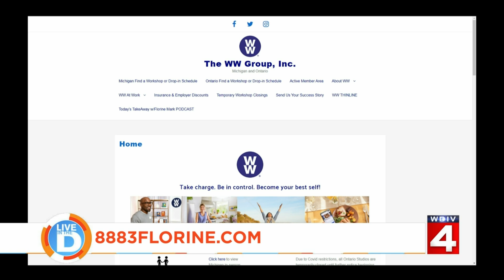WW family weight loss story on Live in the D